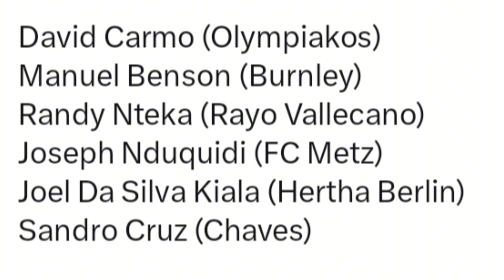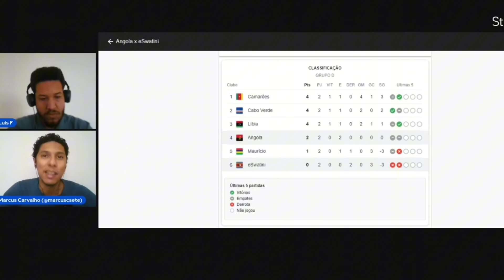A NOVA GERAÇÃO de ANGOLA é ABSURDA! (2024-2026) ft. Marcus Carvalho/ CAZÉ TV| AFM #135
ANGOLA está pronta para o próximo passo depois da Copa Africana 2024, com nomes diferentes na lista de Pedro Gonçalves.

Convidamos Marcus Carvalho, comentarista da CAZÉ TV!